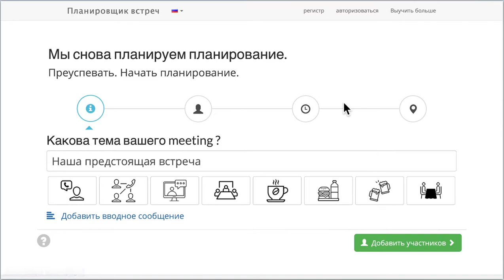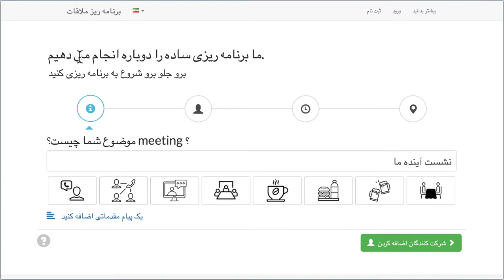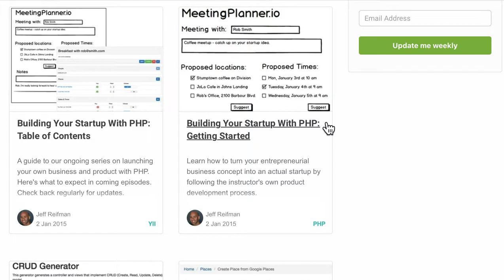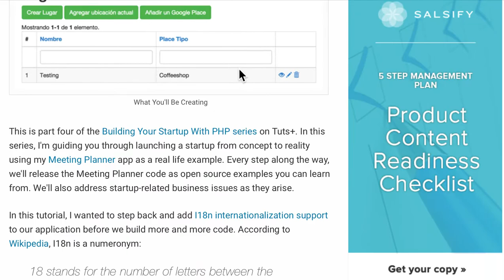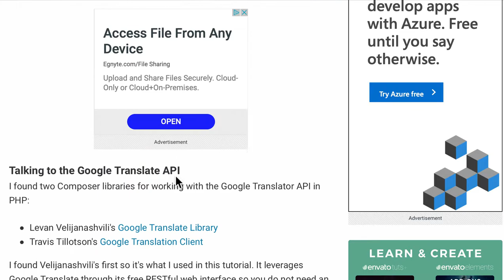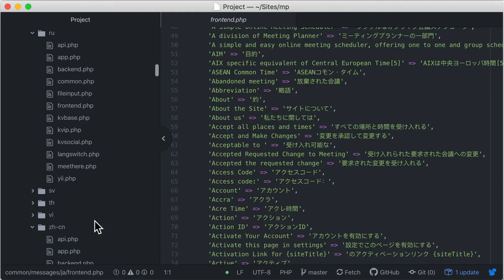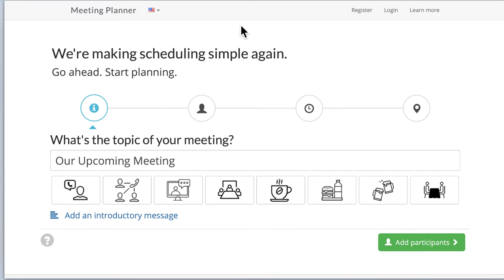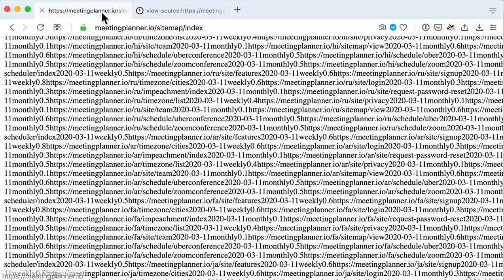Meeting Planner's Multiple Language Google Translate Integration with Yii Framework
While building Meeting Planner and writing programming tutorials for a startup series at Envato Tuts+, I wrote one about using the Yii Framework's translation files and I realized that imperfect translations could be automated by integrating them to Google Translate. This video demonstrates how Meeting Planner has imperfect translations for about 20 languages generated completely by Google Translate. The video shows language resource file examples as well as sitemaps that allow international users to discover the Meeting Planner service.